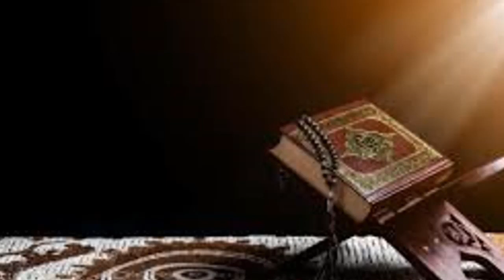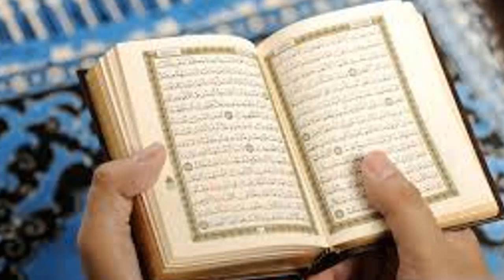Rabi Ul Awal Ka Wazifa || Dolat Mand Banne Ka Wazifa || Wazaif For Wealth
THANKS!